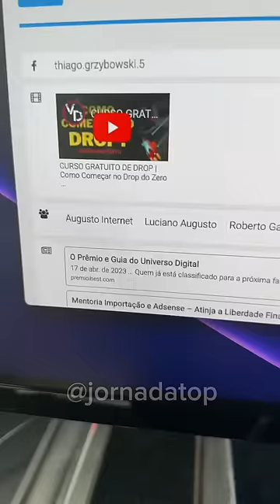Como achar tudo sobre uma pessoa na internet